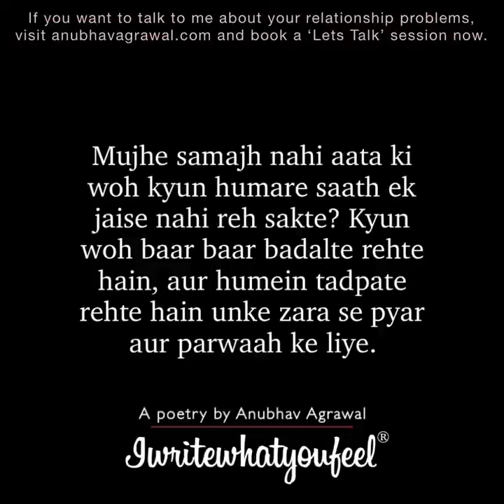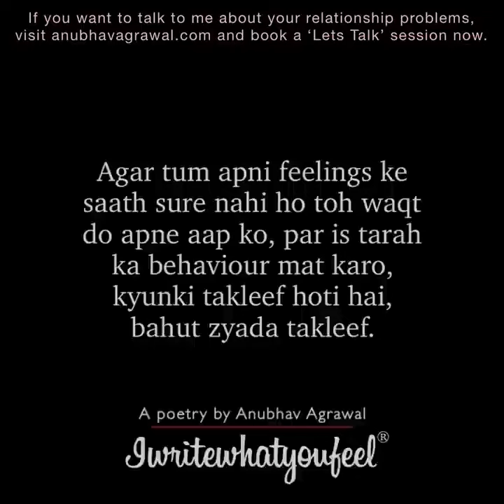11 August 2021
Aaj Kuch Aur Kal Kuch Aur💔😔